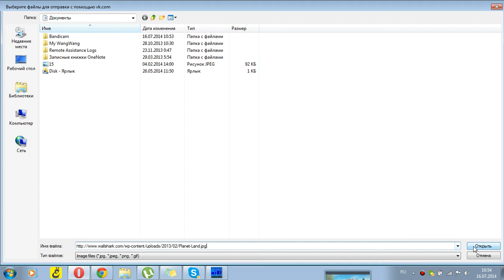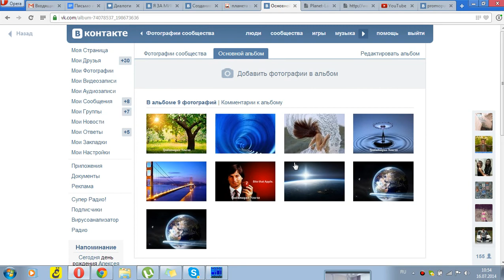Как загрузить фото в альбом ВКонтакте по ссылке url из интернета